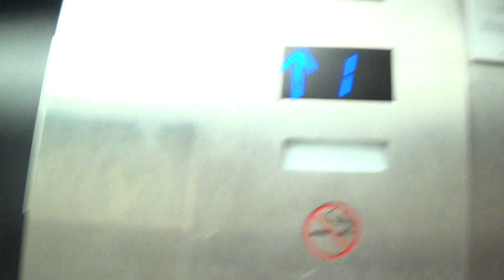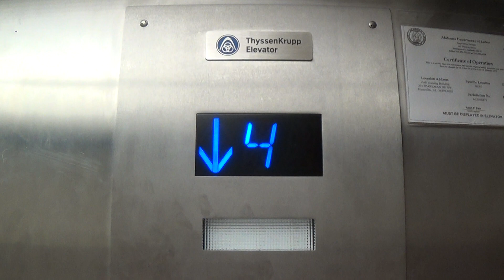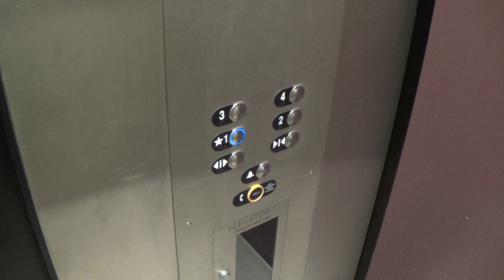ThyssenKrupp Hydraulic Elevator at the UAH Nursing Building